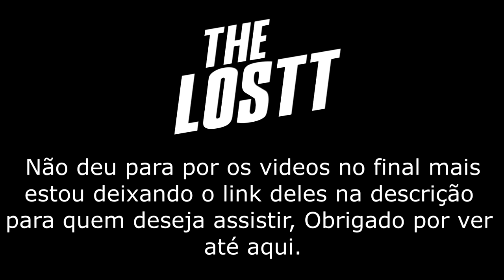DESAFIO DA CAIXA INVISIVEL - Invisible Box Challenge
Vamos 100  LIKES?

Quer me seguir?

Meu Facebook?

Falar comigo? ou patrocínio?